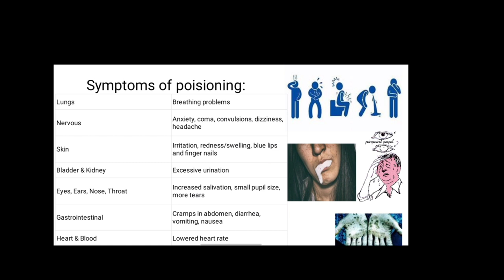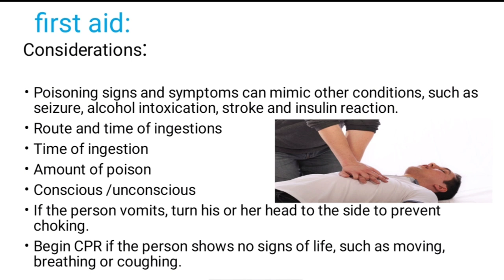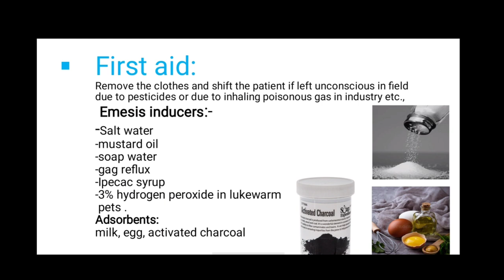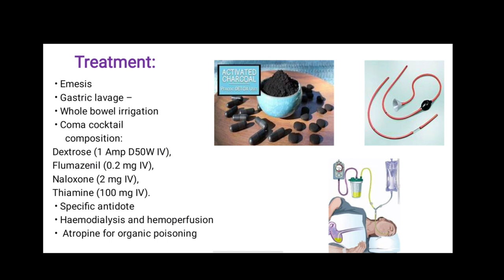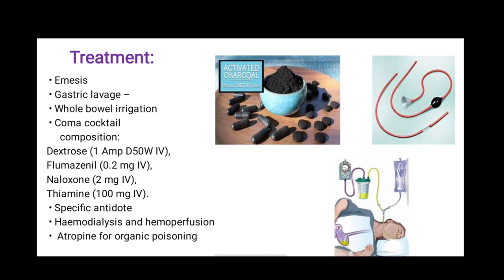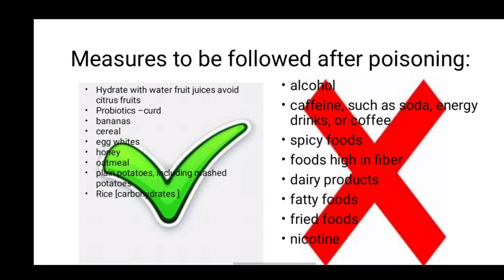Poisoning | first aid in Telugu | pesticide poisoning | household chemicals | by Doctor genius?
Quick first aid tips:
1. Call  Ambulance
 2.Note  name,amount of poison consumed
3.Shift the patient safer place free form contamination
4. Remove cloths and wash eyes if infected
5. Induce vomiting with salt water/mustard oil/soap water/ ipecac syrup
6. Make him to drink milk or egg yolk if possible so that poison  can be adsorbed
7. Turn the patient to left or right side to prevent clogging up of airways with vomit
8. If the patient is unconscious and has shallow breathing and no heart beat then perform  cardiac pulmonary resuscitation
9.contact national poison information center? for quieries

how to deal with poisoning?? organo phosphate pesticide poisoning. what to do??...healing food .